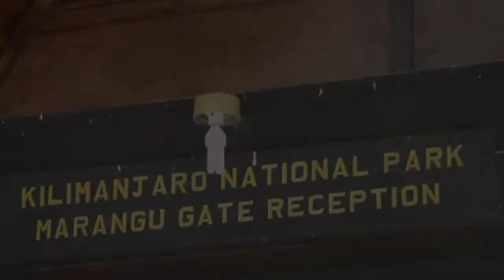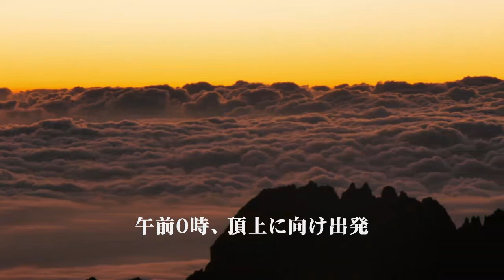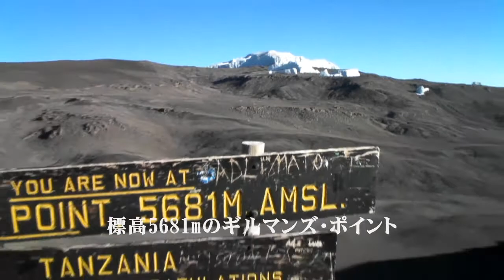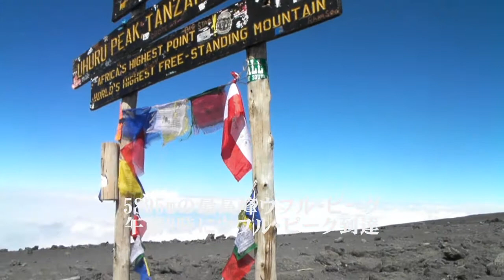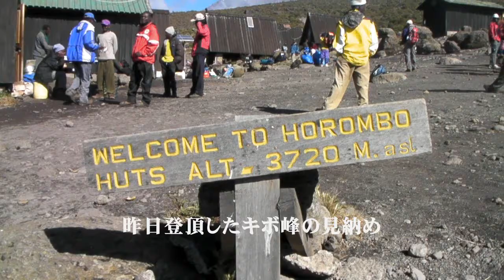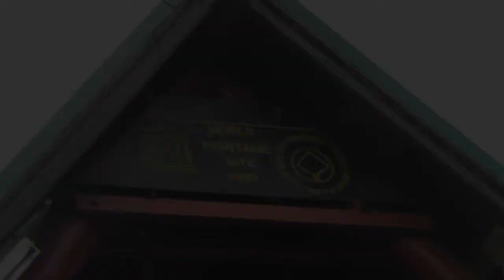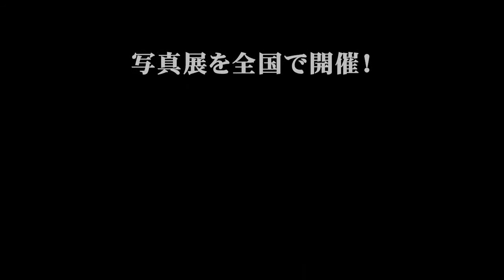旅写真家 三田崇博『キリマンジャロ～アフリカ最高峰を登る～』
旅写真家 三田崇博がアフリカ最高峰キリマンジャロに挑戦。登山中に撮影した動画と写真を組み合わせた映像を制作しました。